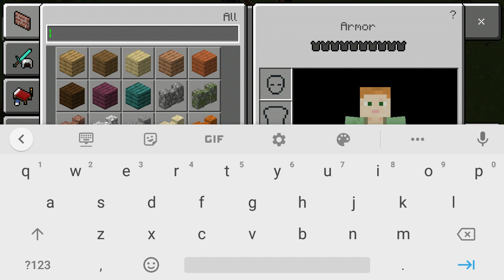rehaan gaming making a jwalamukhi